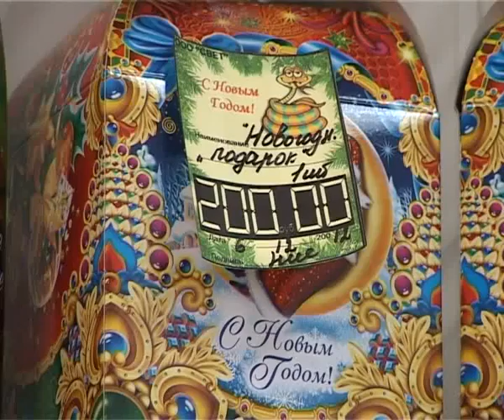Подарки по "социальным" ценам 13-12-2012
Теперь ангарчане могут приобрести необходимые атрибуты праздничного стола по минимальной цене. В том числе новогодний кондитерский подарок.
Светлана Федчишина, заведующая сектором по защите прав потребителей отдела потребительского рынка и по защите прав потребителей администрации г.Ангарска:
- 800 грамм по 200 рублей. Он уже есть. Российское шампанское по 110 рублей. Идут переговоры с производителем молочной продукции сеть Белореченских магазинов, с которыми у нас программа. Они уже поставили сметану 200 гр. 15 процентов жирности по 26. 50 руб.
Товары, располагающиеся на так называемой «социальной полке», всего на 10 % дороже оптовой цены. В среднем же по городу наценка составляет 25%. Всего в этом году в программе «Социальная политика на благо каждого жителя» участвуют 130 предприятий Ангарска.